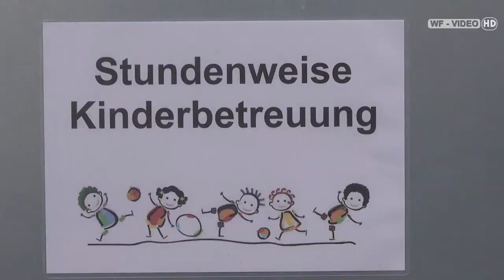Eröffnung - Alles Marille 2018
Zwischen Südtiroler Platz und Simandlbrunnen in Krems dreht sich in diesen Tagen alles um die Wachauer Marille. Bis zu 30.000 Besucher erwartet Ulf Elser, Obmann der Kremser Kaufmannschaft, beim diesjährigen Fest.